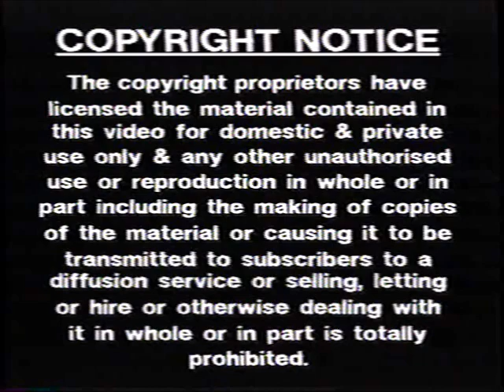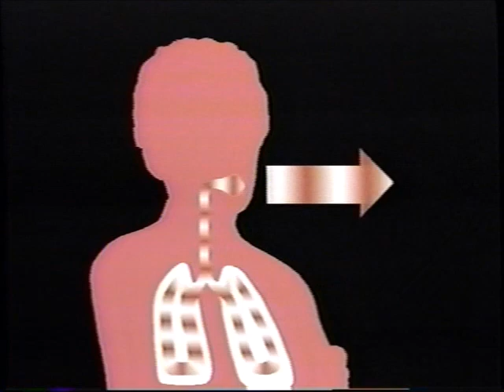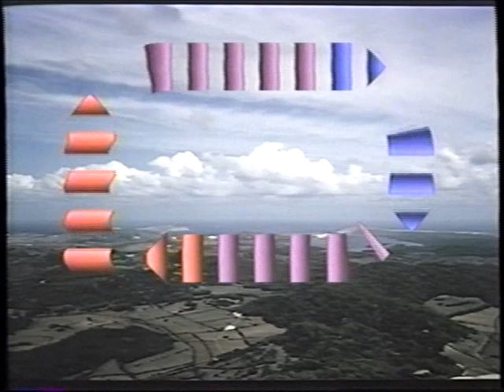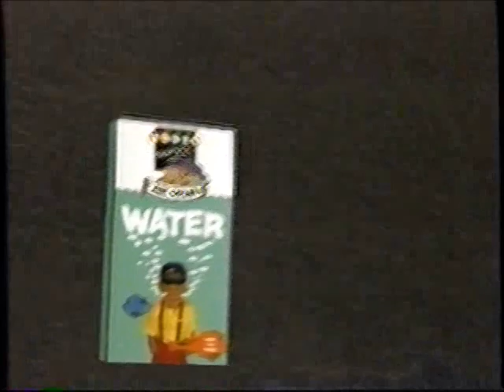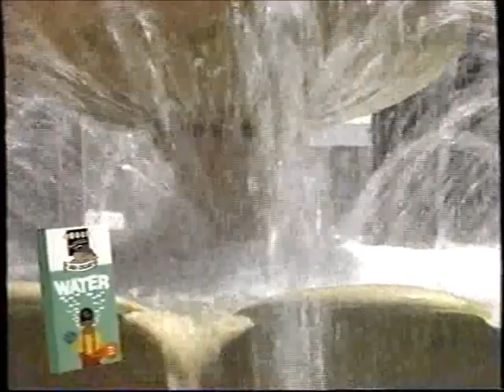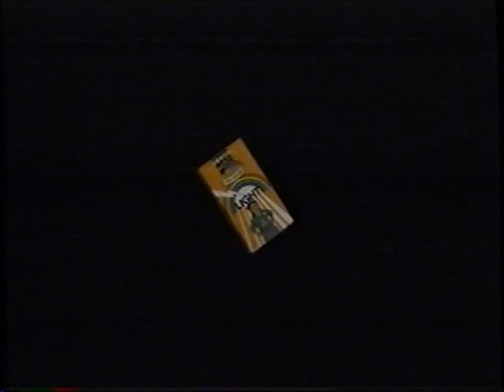Ask Oscar: Air (Avon Print)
Narrated by Bill Oddie.

With bubbling enthusiasm, Oscar the Mole explains some of the fascinating facts to do with AIR. What is it made of? Why does a balloon go bang? Where does the wind come from? He answers lots of other intriguing questions too - aided by a lively blend of animation and live action.

Duplicated by Technicolor Videocassette, Inc.